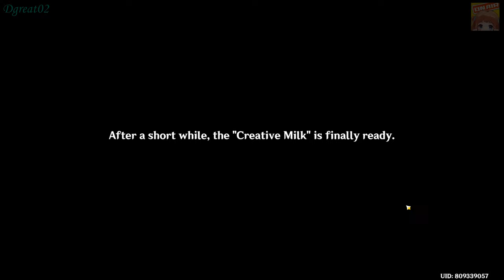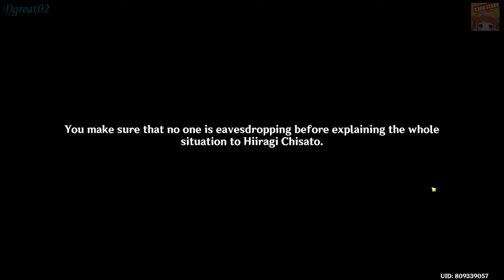Kamisato Ayato story quest - Cypressus custos chapter act 1 | The firmiana leaf falls